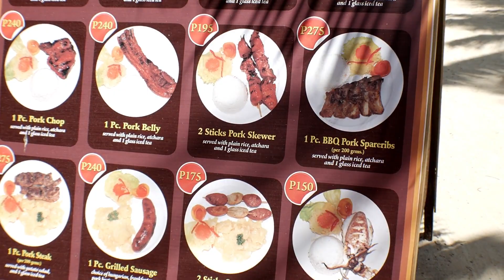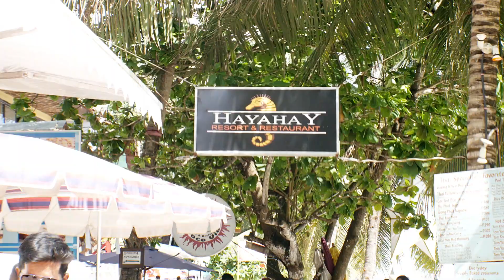PANGLAO ISLAND EXPLORING ALONA BEACH PART 2.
The Alona Beach is one of the most famous tourist spots in Bohol province, Philippines, because of its white sand and the rocky cliffs. The beach is located near a "house" reef, where corals and colorful fishes can be seen even without diving equipment. It is a popular scuba-diving and snorkeling spot